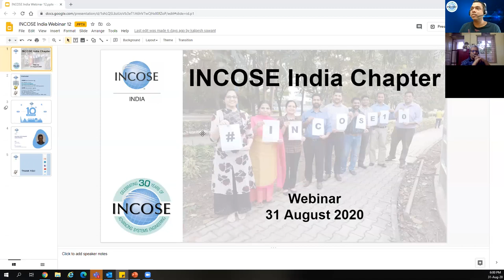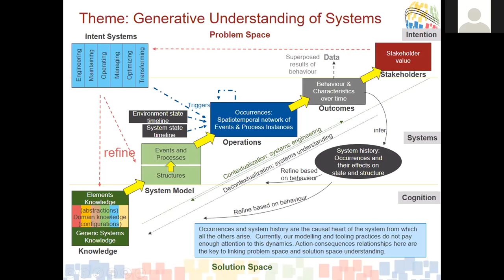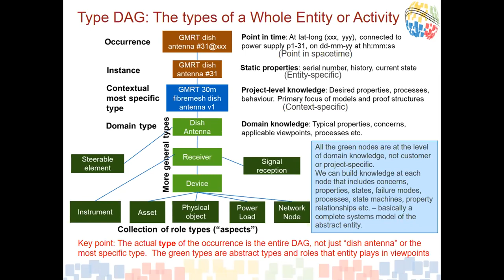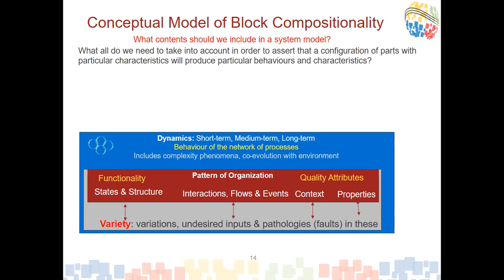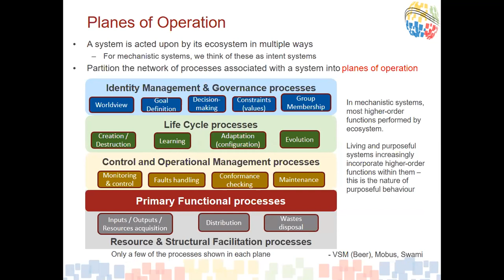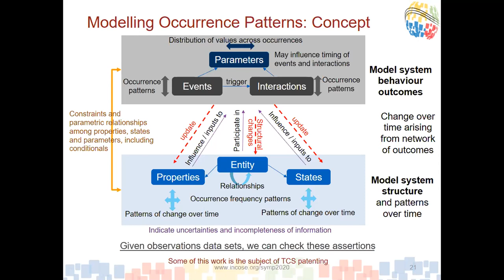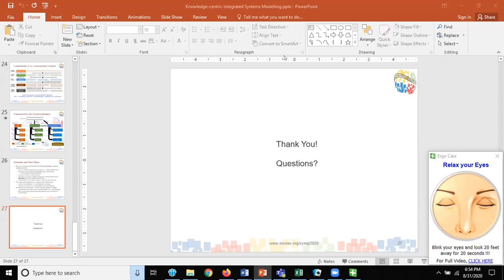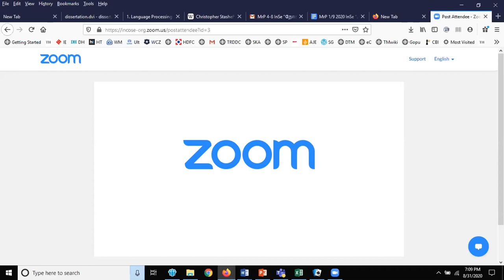Knowledge-Centric Integrated Systems Modelling" with Dr. Swaminathan Natarajan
In current MBSE practice, modeling an extensive complex system such as a radio telescope involves a hierarchically structured but monolithic overall systems model, as well as a family of related models: network diagrams, signal processing models, CAD/CAM models, fault trees, etc., which at most have ad hoc integrations with the model of the overall system. Synthesis and analysis involve knowledge in many domains, but this is either built into the specific tools or brought in by people as tacit and explicit knowledge. Digital technologies apply data science to obtain insights and manage system operations, but their relationship to the system models and knowledge is also tacit or ad hoc.

This systems science research presentation dives into the foundational concepts underlying systems and their modeling, intending to enable comprehensive, modularly composable system models, linked to knowledge in each relevant domain. The observable behavior (and data) generated by the system. We inquire into the nature of systems knowledge and knowledge domains, and the relationships between knowledge domains and associated viewpoints. The Presenters propose modular, composable systems modeling practices and a theory of compositionality that guides the content of systems models. We look into how systems generate behavior and focus on run-time occurrence patterns as linkages between white-box systems models and behavior. The presentation concludes with a vision for modular systems models, linked to knowledge and behavior, organized as contextualization and de-contextualization levels.

~~Speaker~~
Dr. Swaminathan Natarajan is a Chief Scientist with TCS Research and Innovation. He has experience in academia and industry, including Texas A&M, RIT, University of Pune, Xerox, and Motorola India. He contributed to the control systems architecture for the ITER experimental fusion reactor and SKA radio telescope. His research interests include knowledge-centric systems engineering and establishing the systems science basis for systems engineering. He is co-chair of the INCOSE systems science working group, editor of ISO 30103 product quality achievement standard, and a contributor to SysML v2 standardization.